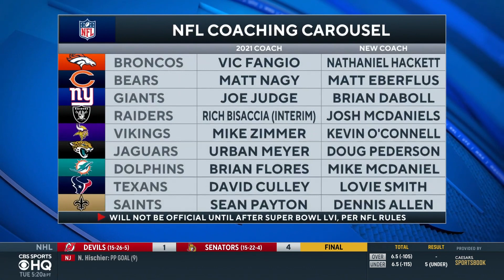NFL Insider Grades New Head Coach Hires | CBS Sports HQ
NFL Insider Jason La Canfora joins CBS Sports HQ to grade ALL head coaching hires in the NFL.